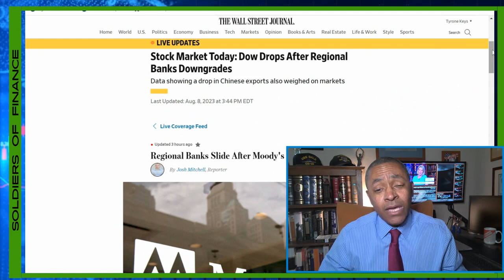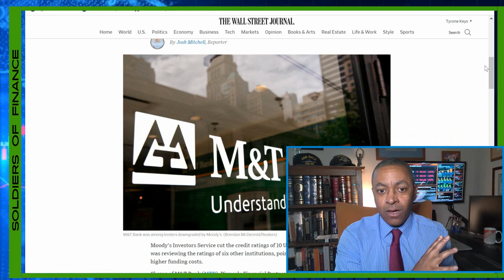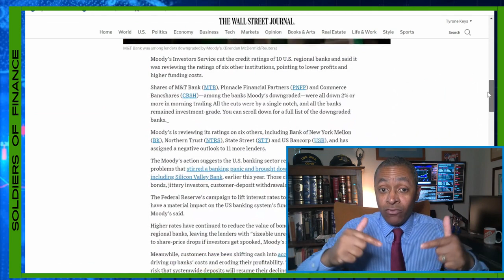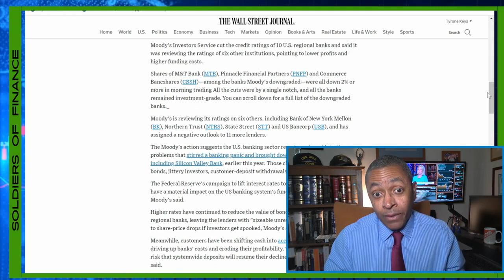My Bank Got DOWNGRADED! What Happened Next Was CRAZY!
The Fed's sharp spiking of interest rates are a contributing factor to why my bank got downgraded. Moody's just downgraded 11 banks partly due to rising commercial real estate mortgage rates. The regional banks are exposed.  What will happen next?